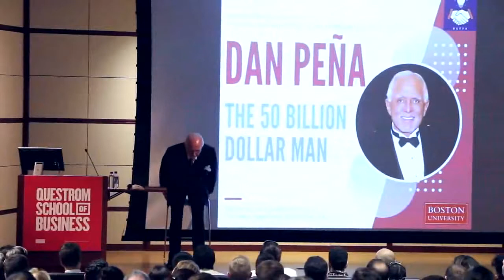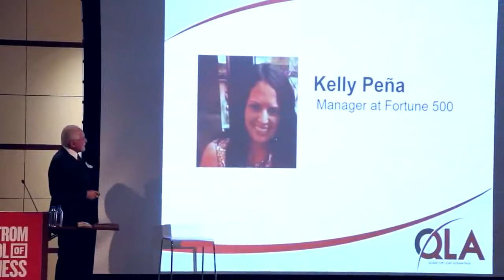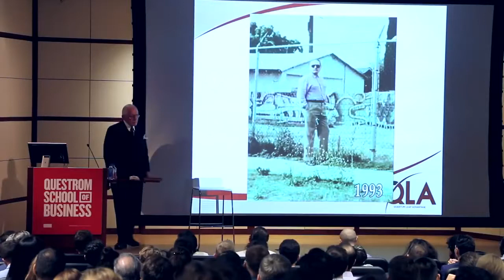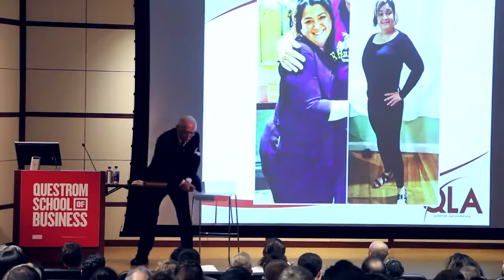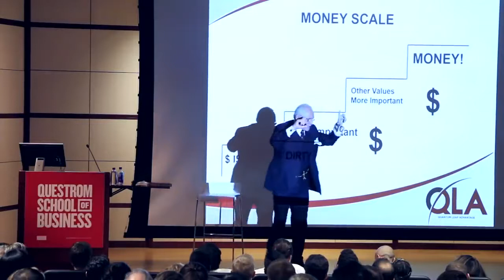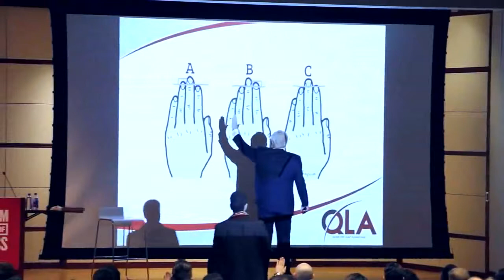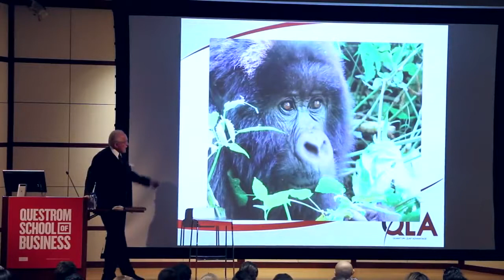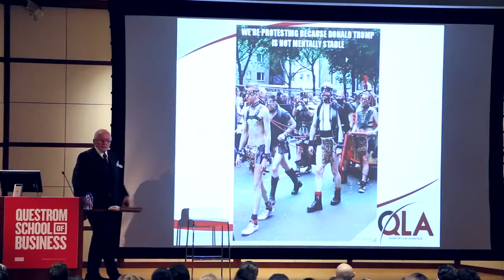Dan Talks at Boston University 20181